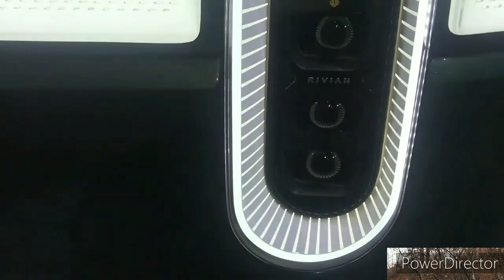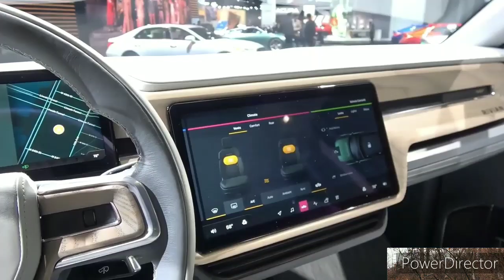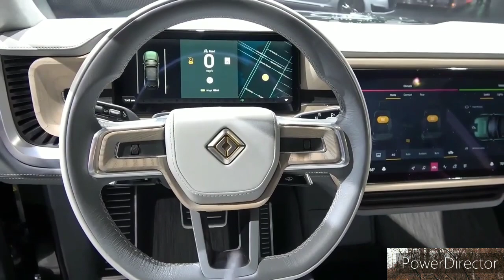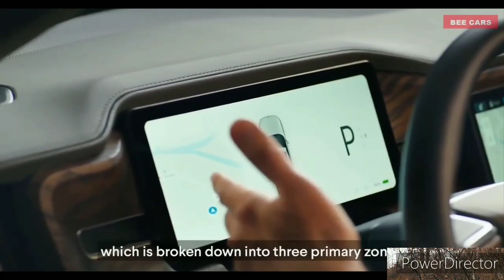Rivian R1S Launch Edition AWD($75,500) - Interior and Exterior Walkaround - 2022 La Auto Show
2022 Rivian R1S - Interior and Exterior Walkaround.

2022 Rivian R1S - Interior.

2022 Rivian R1S Review, pricing, and Specs.

2021 Rivian R1S - Interior and Exterior Walkaround.

2021 Rivian R1S - Interior.

New Rivian R1S 2022 - Stylish Electric SUV | Exterior and Interior

2022 Rivian R1S - Interior, Exterior, & Price | ALL YOU NEED TO KNOW ABOUT THIS ELECTRIC SUV

10 AMAZING Features Of The Rivian R1S Electric SUV

Top 10 Features of the 2022 Rivian R1S Electric Adventure SUV

Rivian R1S — Marvelous 7 Seater SUV from the Future!

Jeff Bezos SHOWS These 10 AMAZING Features Of The Rivian R1S Electric SUV!

Rivian R1S - (UPDATED) In-Depth Review

The seven-passenger 2022 Rivian R1S sport-utility vehicle will be the second production model from Rivian, an upstart electric vehicle manufacturer based in California. The first-ever R1S takes direct aim at the Tesla Model X, which is the only other three-row all-electric SUV currently available. The R1S will also be less expensive than the Model X when it goes on sale. The R1S shares many of its attributes with the R1T pickup. Like the R1T, it offers a 128.9-kWh battery pack that the EPA estimates is good for 316 miles of driving per charge. The R1S will be sold directly to consumers, although Rivian says that it also will set up a network of service centers and Tesla-like stores.

Rivian is starting off by delivering orders of the Launch Edition. For 2022, the R1S is only offered with a quad-motor setup and a 128.9-kWh "Large" battery. Rivian also significantly raised the price of 2022 R1S models, a move that initially impacted people who made reservations before March 1, 2022, but the company later backtracked that specific decision in the wake of customer backlash. Next year, a more affordable, entry-level Explore model is expected to join the lineup. A new dual-motor configuration making over 600 horsepower will enter production, too, alongside a smaller standard battery (dual-motor models only) and a larger "Max" battery pack (quad-motor models only).

Explore - $84,500

Adventure - $90,000

The R1S shares its battery pack, powertrain, much of its styling, and many of its specs with its R1T pickup sibling. With 835 horsepower on tap, the R1S boasts a claimed zero-to-60-mph time of 3.0 seconds, so we can't wait to take one for a test drive. Every 2022 R1S has an electric motor at each wheel, providing all-wheel drive and impressive off-road capability. However, a dual-motor version with all-wheel drive and more than 600 horsepower will eventually be offered, too. All models feature an adjustable air suspension at launch, which allows ground clearance to vary from eight to 14.5 inches. When we get a chance to test the R1S out, we'll update this story with driving impressions and test results.

rivian r1s, rivian r1s review, rivian, r1s, rivian r1s 2021, rivian r1s suv, electric suv, rivian r1s interior, suv